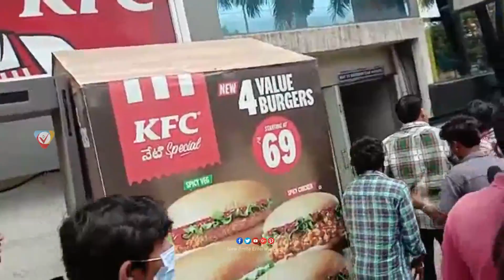పాపం దిల్ రాజు పరువు పోయింది : Public Fires on Dil Raju on Rowdy Boys Movie | Rowdy Boys Review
Welcome to the New Smile Entertainment